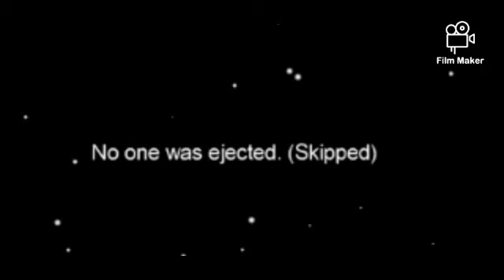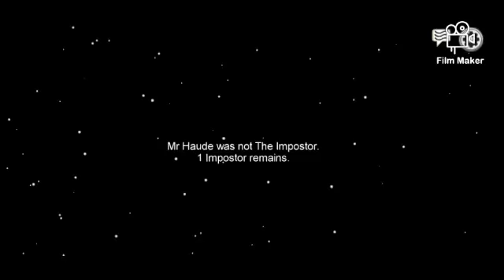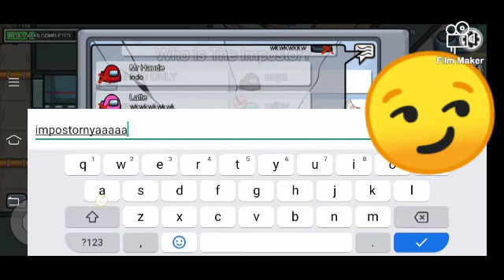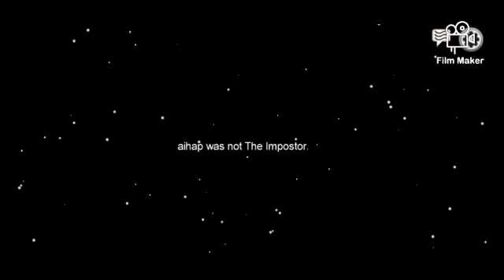GAME AMONG US | Awas terfitnah !!!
Game kebersamaan sekaligus berprasangka buruk pada teman 😂 haha game online ini ringan banget dan seru dimainkan bersama sama .